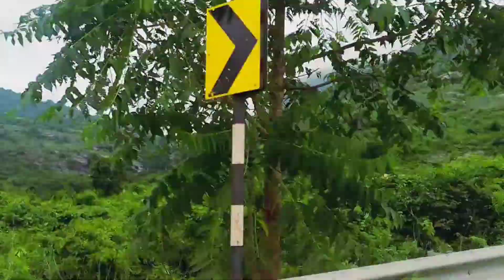mere ganw se raigarh jate time ka video